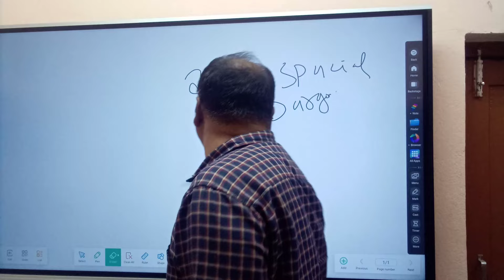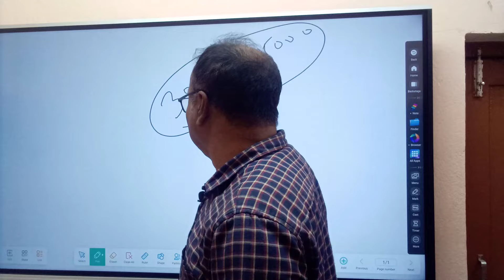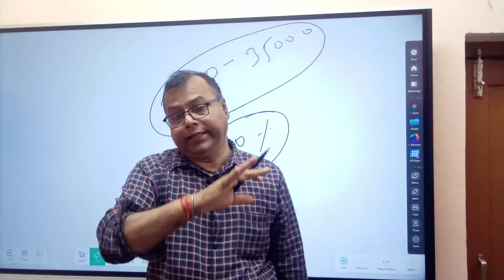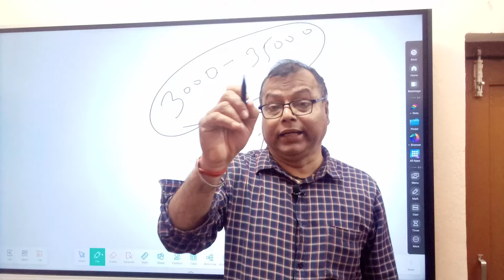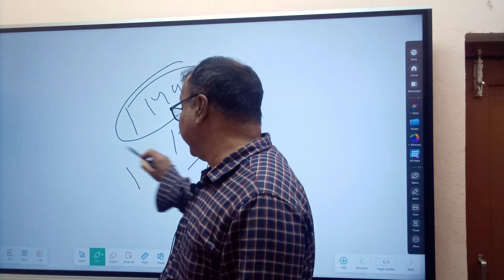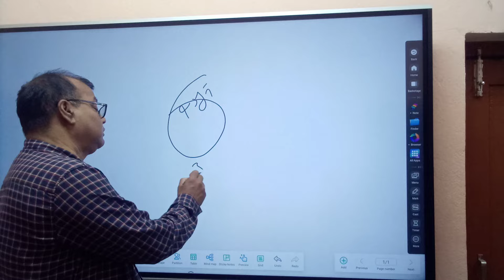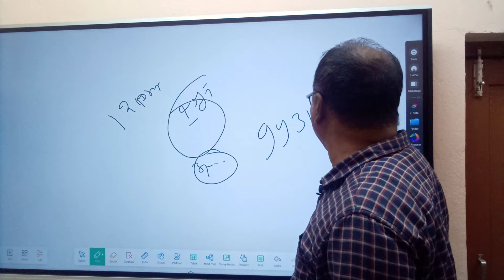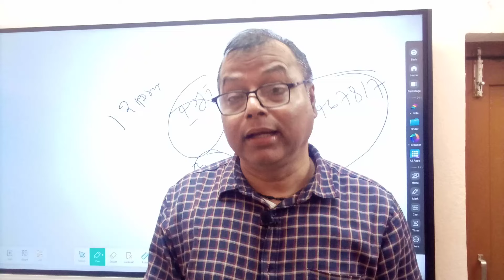new daroga vacancy update